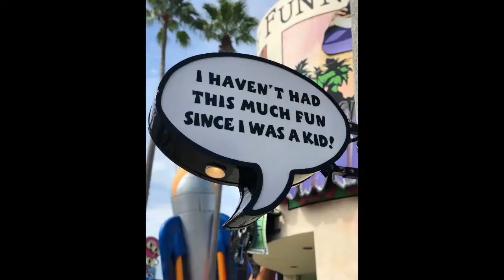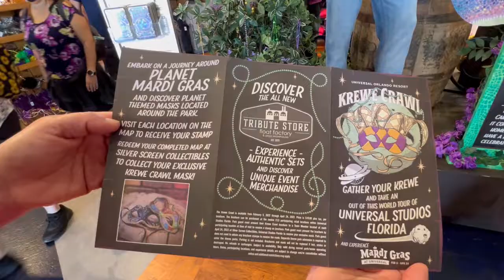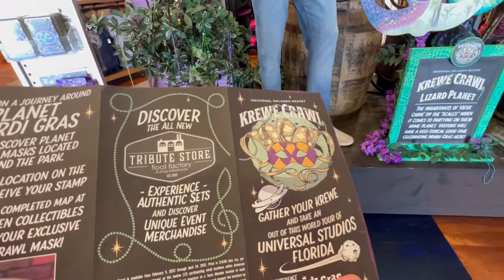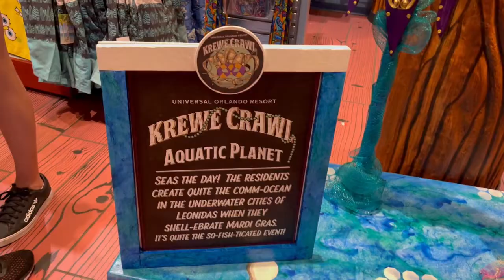We Were King and Queen of the Universal Orlando Mardi Gras Parade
We Were King and Queen of the Universal Orlando Mardi Grad Parade!
Join Todd and Cathy as well as friends of the channel Stephanie and Piper as we have fun with the Mardi Gras festivities.  We are eating, drinking and throwing beads.  We also decided to do the Krewe Crawl.  Of course the best was being able to be the King and Queen of the Mardi Gras Parade.  Many thanks to Universal, Stephanie and also a big thanks to Vacay Everyday (or ivacayeveryday on social) for the ending video footage. Oh such memories!!

Just Out 'n About has teamed up with Venture Travel and Dawn, Cathy and Todd can now help book and plan your vacations! Whether it is (and not limited to) Disney, Universal Orlando, or even if you would like a Dollywood/ Smoky Mountain package.  Travel agents are at no cost to the client!